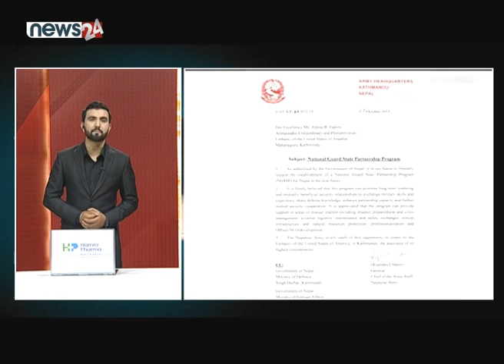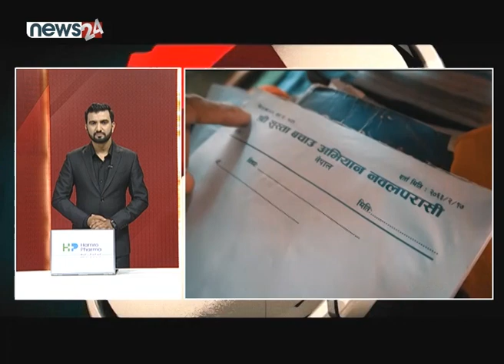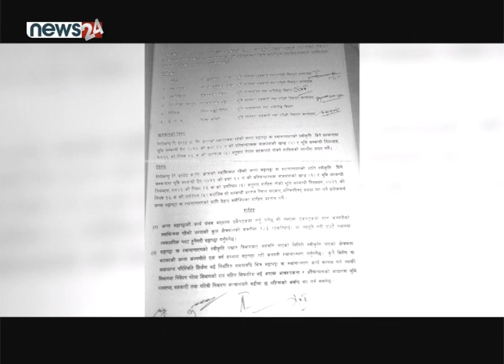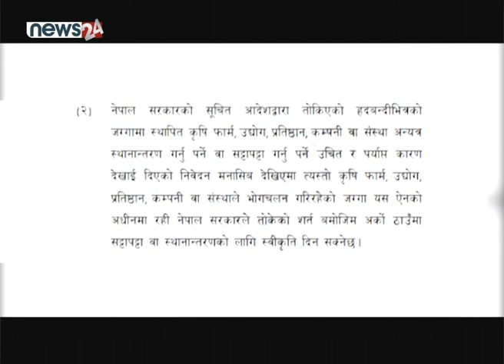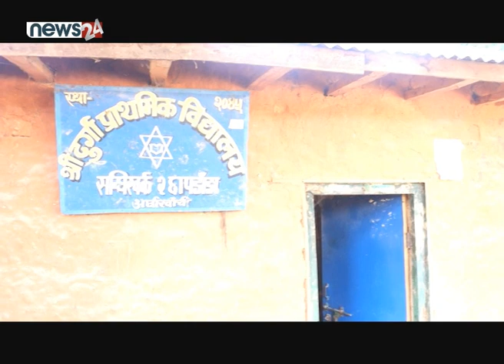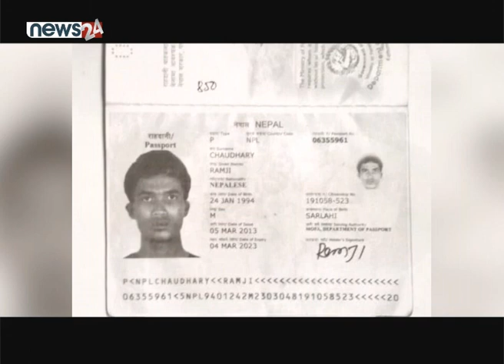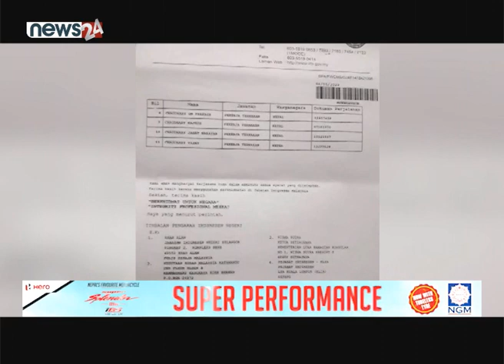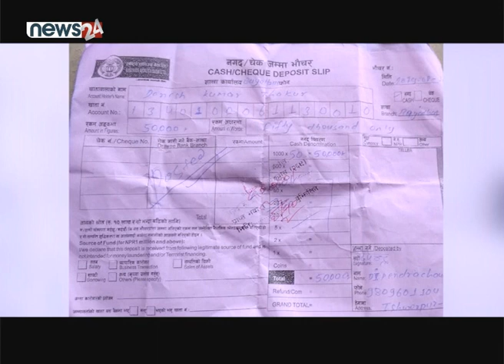अमेरिकासँग लम्पसार पर्नेहरुको मुखुण्डो उत्रियो ! परराष्ट्रमन्त्रीको निर्लज्ज शैली ?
अमेरिकासँग लम्पसार पर्नेहरुको मुखुण्डो उत्रियो ! परराष्ट्रमन्त्रीको निर्लज्ज शैली ? अर्थमन्त्रीलाई भूमाफिया प्रिय | SIDHA KURA JANATA SANGA
EPISODE : 860